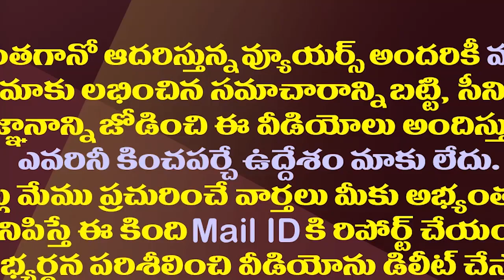రఘురామ వ్వవహారంలో విపక్షాలన్నీ ఏకమై..అంత అత్యుత్సాహం ఎందుకు||why political parties intrest on raghu